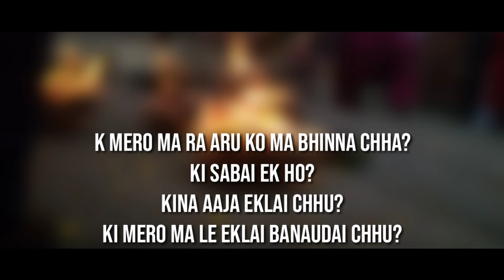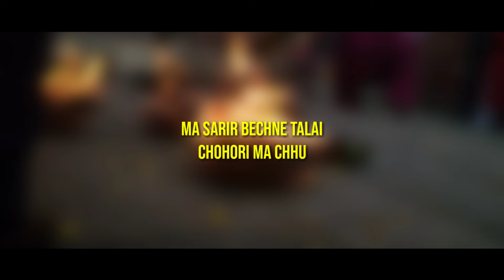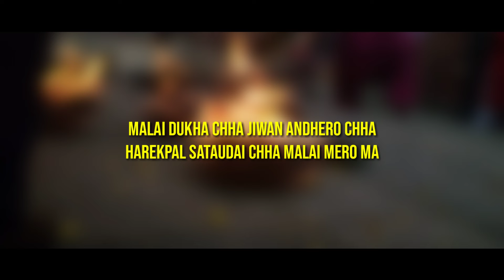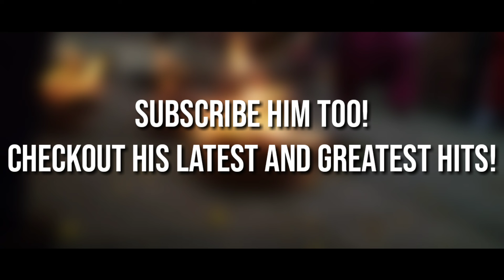Ease - मलाई मेरो म (Lyrics Video)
We will try to reach out with you asap!
Why get in copyright takedown  things when we can settle through an email?😃